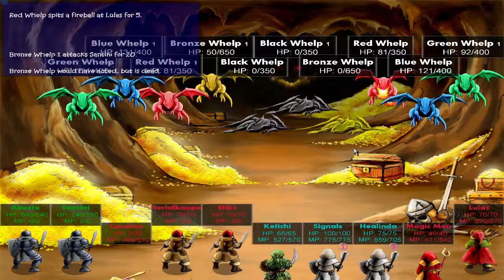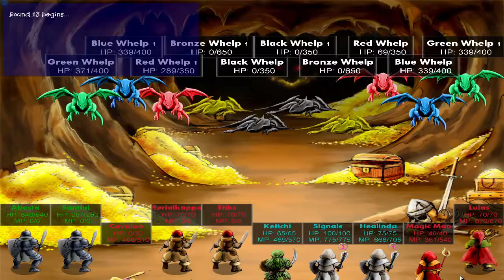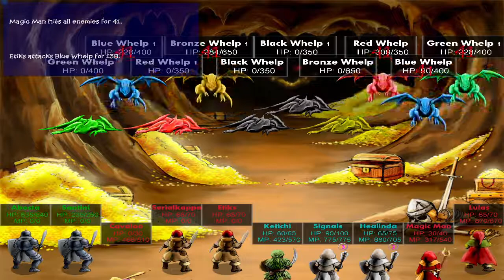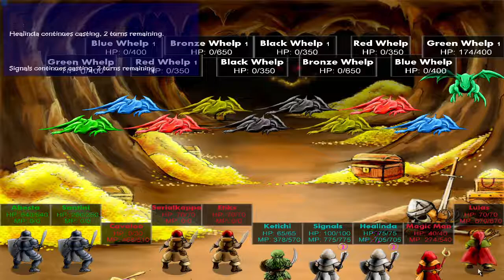It's A Wipe! - Dragon Lair (Hard): Whelps and Singe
A game of fantasy guild management! In It's A Wipe! you assume the role of a guild leader within a fantasy game world.

Generic raid setup that I used:
* 2 Tanks
* 1 Wizard
* 2 Rogues
* 1 Druid
* 2 Healers
* 1 Mage
* 1 Bard